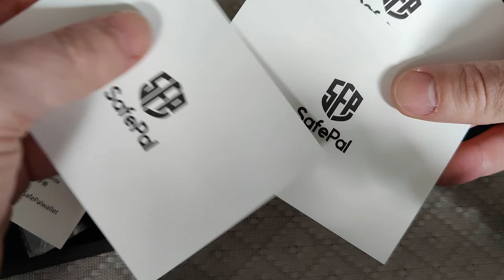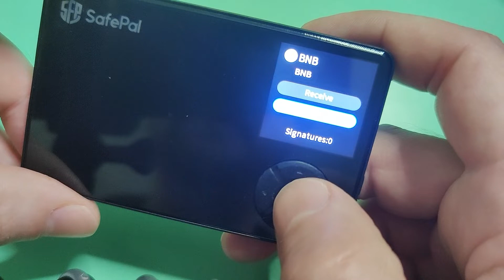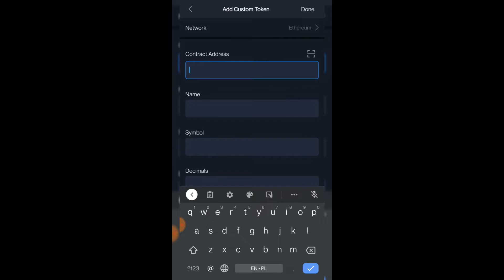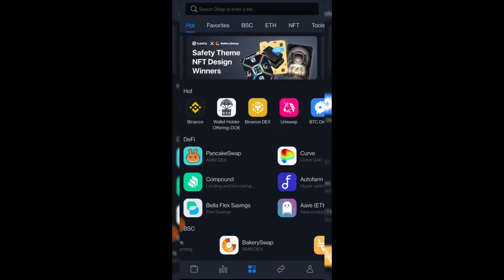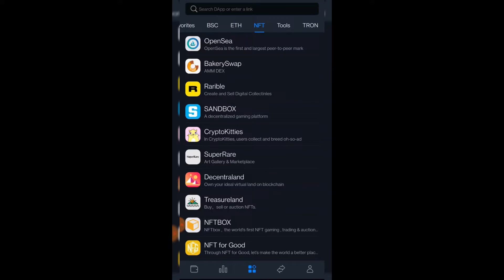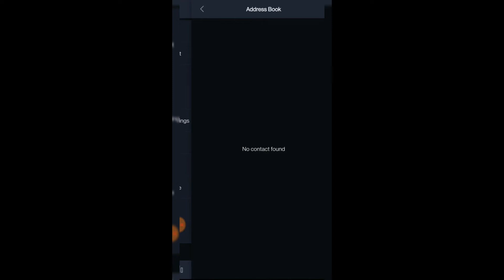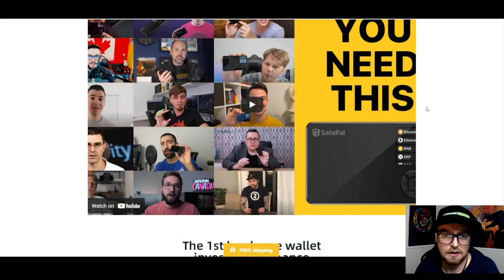SafePal - Hardware Wallet - Sprawdz jak wygląda od środka i czy warto go kupić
SafePal - Hardware wallet w przystępnej cenie
Unboxing + Pierwsze wrażenia

👉Topowa Gielda Bianace gdzie dostaniesz ode mnie 10% znizki na prowizje transakcyjne

👉Money Makes Money Group
Dostęp po zapisie na listę ✅
Access only through e-book sign up